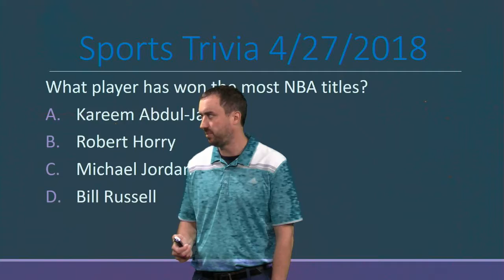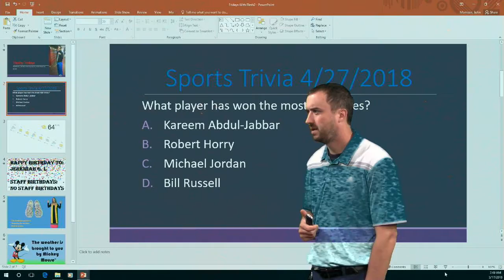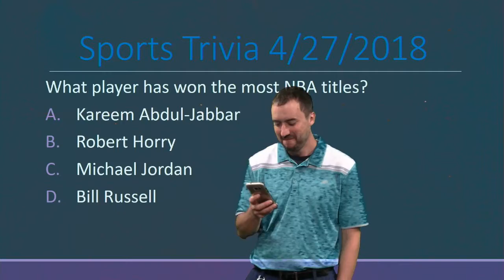Plaza Broadcast May 17th, 2017-2018